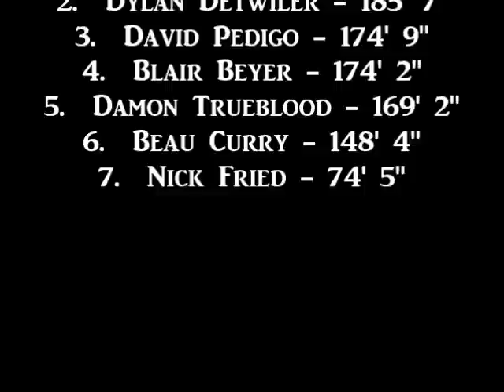2015: Pro Street Diesel Trucks | Sturgis, KY | Let's Go Pulling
Finishing Order:
1. Chris Woodall
2. Dylan Detwiler
3. David Pedigo
4. Blair Beyer
5. Damon Trueblood
6. Beau Curry
7. Nick Fried